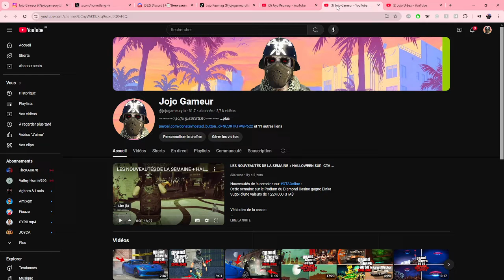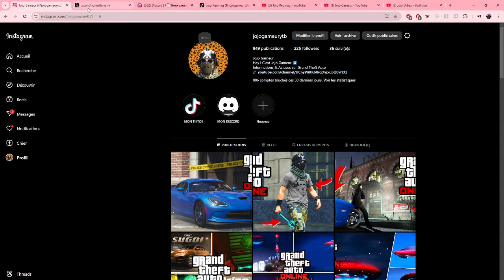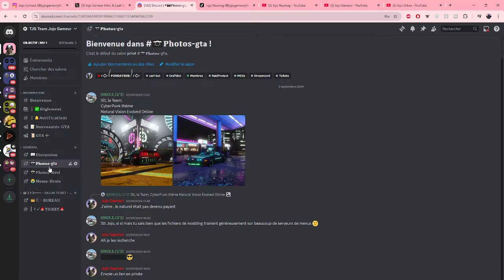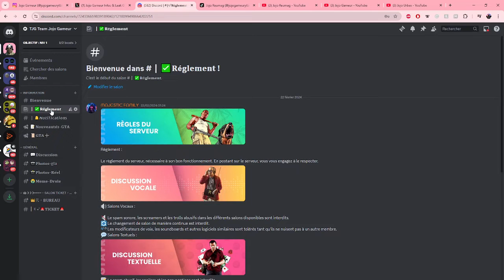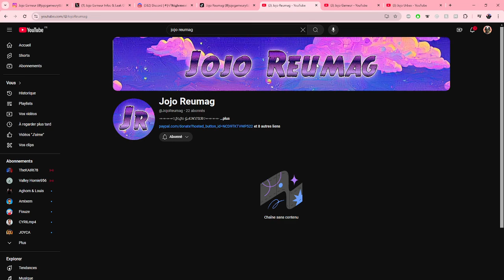MA NOUVELLE CHAINE YOUTUBE + RÉSEAUX SOCIAUX !!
↠↠↠↠♡𝓙ᴏ𝓙ᴏ 𝓖𝓐𝓜𝓔𝓤𝓡♡↞↞↞↞

Me soutenir :

➤Code Créateur Épic Game: JOJOGAMEUR94

𓄲𓄲𓄲𓄲𓄲𓄲𓄲𓄲𓄲𓄲𓄲𓄲𓄲𓄲𓄲𓄲𓄲𓄲

𓄲𓄲𓄲𓄲𓄲𓄲𓄲𓄲𓄲𓄲𓄲𓄲𓄲𓄲𓄲𓄲𓄲𓄲
Autres :